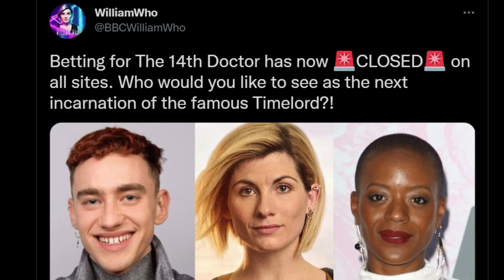14TH DOCTOR CHOSEN? | New Doctor Betting Closed! | Announcement Soon? | Doctor Who Series 14 News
14TH DOCTOR CHOSEN? | New Doctor Betting Closed! | Announcement Soon? | Doctor Who Series 14 News